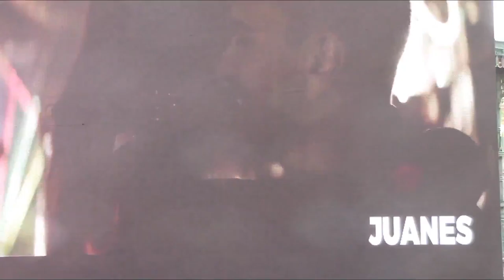Municipio presentó FICUU